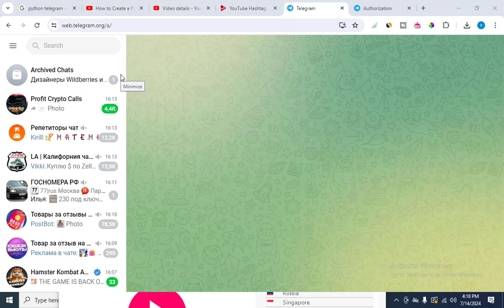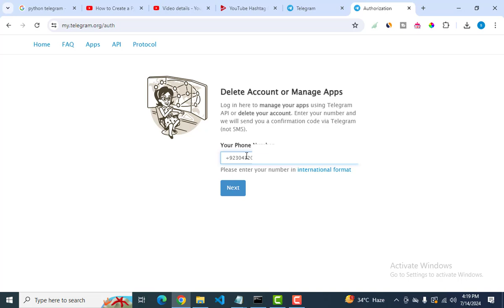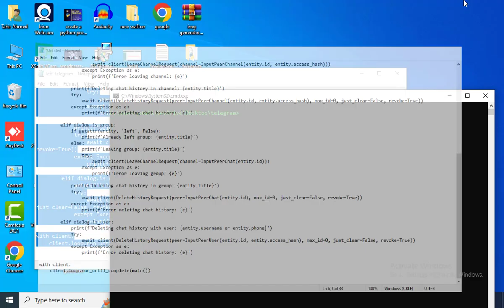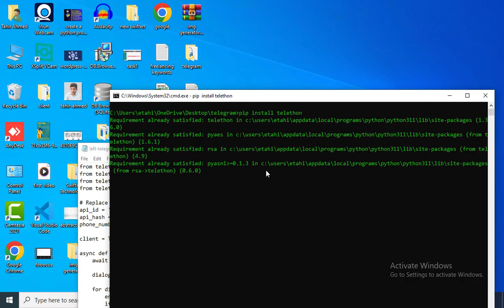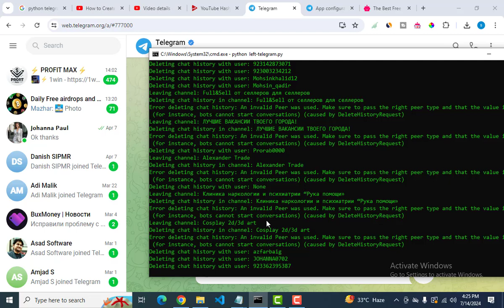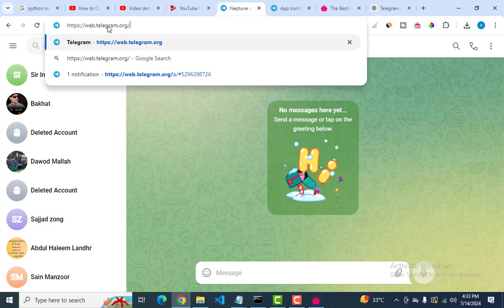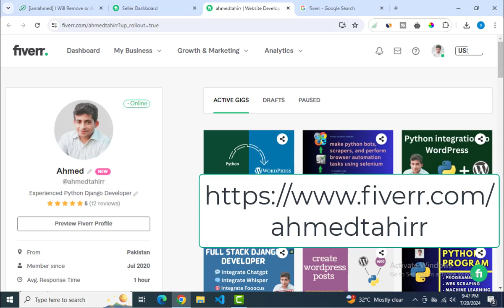how to leave all telegram channels/groups at once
Today, in this video, we will learn how to leave all telegram channels/groups at once.

In this video, I'll show you Leave All telegram groups and Channels & delete chat history Python Script..If you manually delete chats, it can be time-consuming, but with this script, you can do it all at once!

🔗 Check out my Telegram account to see how cluttered it was in the video:

What You'll Learn:
Get API ID and API Hash:

Enter your phone number with the country code
Receive and enter the confirmation code
Go to API development tools and create a new application to get your API ID and API hash.

Connect to Urban VPN:

If Telegram is blocked in your country, use Urban VPN
Download it by searching "Urban VPN" on Google and selecting "Free VPN for Windows" or your OS.

Write and Run the Python Script:

Install the Telegram library: pip install telethon
Write your script (watch the entire video for the complete code)

Run the script from your terminal by typing left-telegram.py (your file name.py)

Watch the video to see the script in action and how it cleans up all the clutter from my Telegram account. It’s almost like hacking! 😉

Don't Forget to:
💬 Comment if you have any questions or face any issues

* people me also search:*
how to leave all telegram channels at once
how to leave all groups in telegram at once
Telegram bot left channels and delete chat history
Telegram Leave All groups and Channels & delete chat history Python Script
Telegram delete all messages github
Telegram Clear history vs delete chat
Telegram bot delete all messages in group
Telegram bot clear chat history
Telegram chat deleted for both sides
script to leave all telegram groups
Telegram Bot How to delete or remove a message or media from a channel or group
Can a telegram bot delete messages?
How can I delete chat history in Telegram channel?
How do I delete all bot in Telegram?
Telegram Leave All groups and Channels Python Script
telegram delete all messages
How to leave multiple groups on Telegram
How to leave group's on Telegram
How to leave a channel or group with id in telethon?
how to leave telegram groups
how to leave telegram groups fast
cara keluar dari grup telegram yang banyak
telegram clear chat history